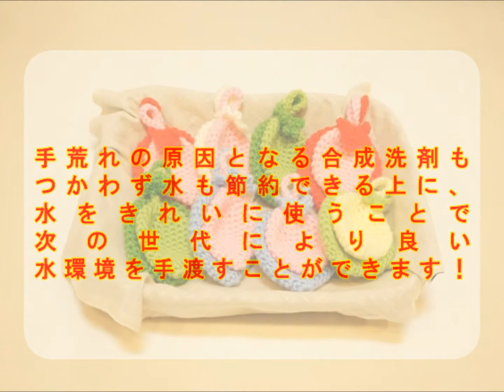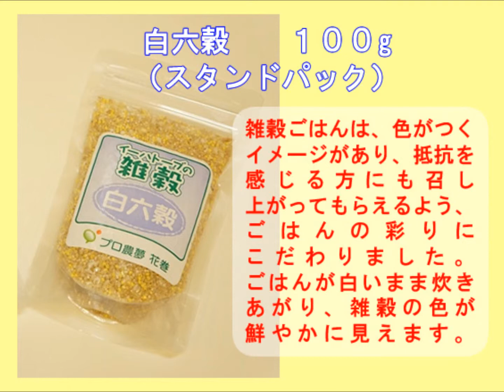いわてピュアモール２０１３年２月インフォメーション